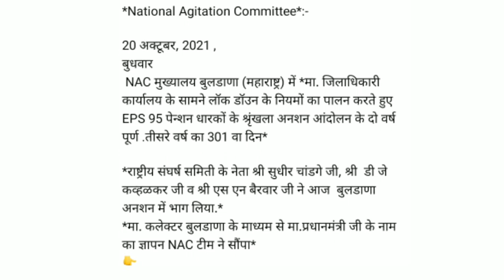eps-95 | eps 95 pension news today 2021 | epfo latest news today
epfo latest news today
pf latest news
eps-95

Topic covered
eps-95
eps 95 pension latest news today 10 october 2021
minimum pension 7500+da
epfo
epf
epf95
pf
pension news
eps 95
indian news